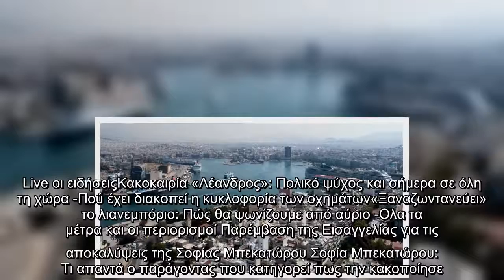Σορός άνδρα εντοπίστηκε στο λιμάνι του Πειραιά| ΕΛΛΑΔΑ | iefimerida.gr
Σορός, άνδρα, εντοπίστηκε, λιμάνι, Πειραιά| ΕΛΛΑΔΑ |, iefimerida